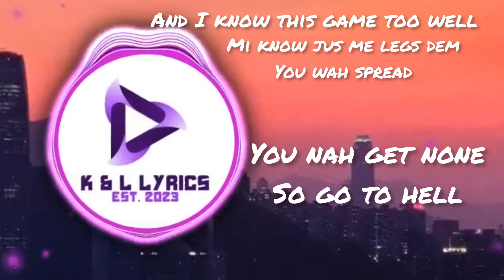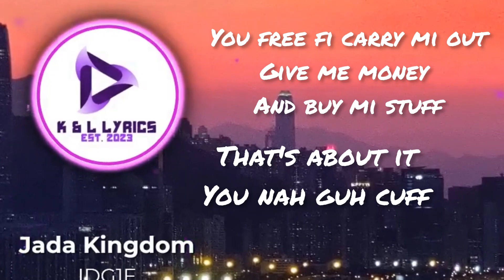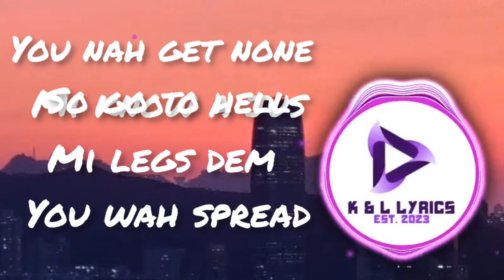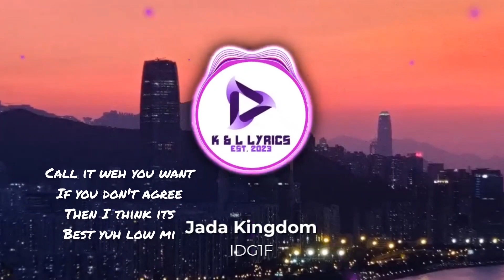Jada Kingdom - IDG1F (Lyrics Music Video)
Welcome to KLlyricscloud, In this video, I made a lyrics video for the song IDG1F by Jada Kingdom. This song is a banger and Jada Kingdom is a queen with a sexy body and a powerful voice. I would love to hear your feedback and suggestions for future videos.

Here are the lyrics in case you just wanted to read along:

Yeah yeah
Twinkle

You wa my nana
Nah get none
Pretty gyal love money
Run some funds
Want my punana
Cya get none
Bad gyal love money
Send dat come

You must be stupid
Don't even flirt with me
What you doing
Mi nuh interested
Keep it pushing
Come outta mi face and give me some space
You likkle bit too nuff yute don't chat to me

A wha so?
Don't make your friend dem gas you
Cause this is a brand new moto
My front too good fi mi pass
And i know this game too well
Me know just me legs dem you want sprеad
You nah get none so go to hell
Mе rather lay down an finger myself
A win is a win me a buss my nut
Cause ill be damned if i let you fuck
Look pon me den look pon you
A really must crack you sit dung a spark up
Yeah

You free fi carry me out
Give me money and buy me stuff
Thats about it
You nah go cuff
Get it out yuh mind you no have a luck
Aye
You coulda wish pon all the stars but da one ya nah fall fi yuh
We nah go fuck get it outta yuh head you na nuh luck

Call it weh you want
I dont give one fuck what you think about me
Some say the best things in life free but them nah chat bout my pussy
If you dont agree then I think its best you lowe me
No boy or gyal can clown me
Good thing a my grandma grow me

If you dont agree then ithinks its best you lowe me

Bad up wha?
After mi nuh bloodclatt eediat
Money affi touch down before mi leave the spot
An if you nah move fast me a cancel dat
Ye me a me own boss nah watch no clock
Black business owner suh me love fi chat
Cya call my phone pass eight o'clock
So me know a couldn't me you wa gi tough chat

A wha so?
Don't make my song dem gas you
Me know just me legs dem you want spread
Me rather lay down an finger myself
Yeah

Yeah